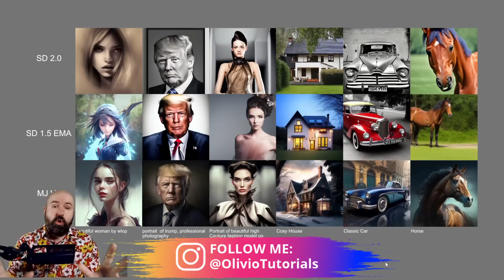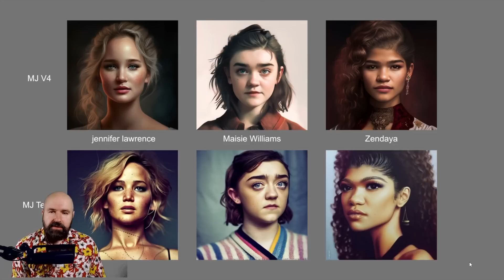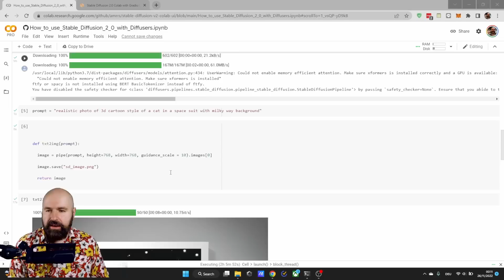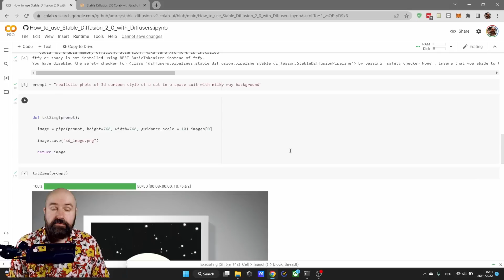Stable Diffusion 2.0 is BAD - but WHY???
Stable Diffusion 2.0 is really BAD. But why is that and how will that change in the Future. What Emad said about the Legal Issues Stable Diffusion 2.0 is facing made me think. So here are some speculation on the recent decisions and why the new Model is so bad. That Artists, Styles and Stars have been removed and a NSFW Filter has been put on the Stable Diffusion 2.0  model is not great. It might be a temporary solution until the legal situation is clearer. But it might also indicate a move on Stabe Diffusion 2.0 towards big Corporations with a lot of money, while the average user is left to train their own "illegal" models.  Also, what about Midjourney? Surely they would face the same legal Problems